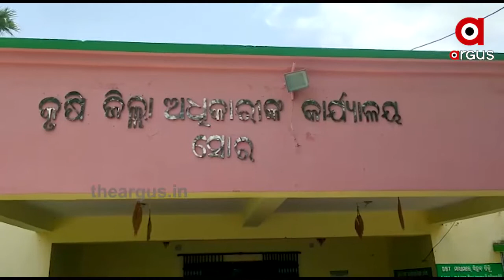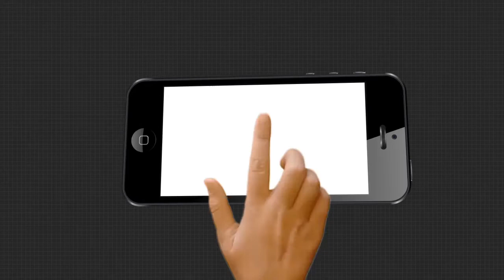କୋରୋନା ପରେ ଅମ୍ଫାନ....